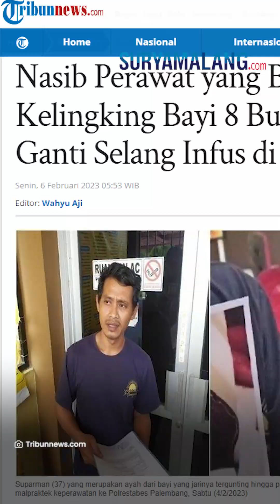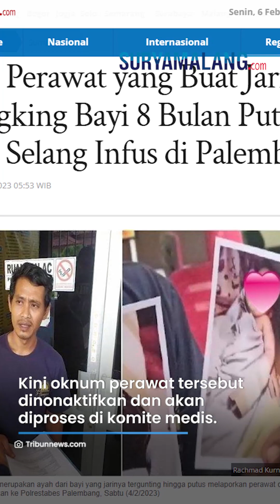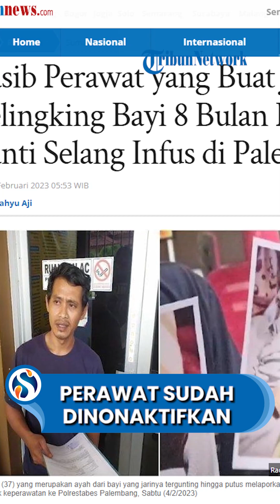Perawat yang Tak Sengaja Buat Jari Kelingking Bayi Tergunting Dinonaktifkan, akan Diproses di Komite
SURYAMALANG.COM -  Nasib malang menimpa seorang bayi 8 bulan di Palembang, Sumatera Selatan.

Jari kelingking sang bayi tergunting oleh perawat rumah sakit, saat hendak membuka selang infus.

Ayah bayi, sempat mengingatkan agar perawat tersebut membuka perban dengan hati-hati, namun perawat malah menggunakan gunting untuk membuka perban yang melekat pada lengan anaknya hingga jari kelingking bayi terpotong.

Wakil Direktur SDM RS Muhammadiyah Palembang Muksin, mengakui kelalaian yang dilakukan oleh perawatnya.

Kini oknum perawat tersebut di nonaktifkan.

"Oknum perawat tadi kami sanksi nonaktifkan dan dia akan di proses di komite medis," kata Muksin dikutip dari tayangan Kompas TV, Senin (6/2/2023).

Tak hanya menonaktifkan DN, pihak RS juga meminta maaf kepada keluarga bayi tersebut karena kejadian ini.

Sebagai bentuk permintaan maaf, AR yang sudah menjalani operasi ini dipindahkan dari ruang perawatan yang sebelumnya kelas III menjadi VIP.

Di ruangan VIP pun, AR diawasi langsung oleh 3 perawat dan dokter untuk memantau perkembangannya.

Atas insiden ini, pihak rumah sakit berharap kepada keluarga untuk dapat diselesaikan secara kekeluargaan.

“Kami juga sudah minta maaf kepada keluarga korban,” ujar dia.

Insiden ini pun membuat orangtua korban melaporkan sang perawat ke polisi.

Laporan tersebut pun diterima petugas dengan No LP/B/273/2023/SPKT/Polrestabes Palembang/ Polda Sumatera Selatan.

Kapolrestabes Palembang Kombes Pol Mokhamad Ngajib mengatakan, sudah ada 7 orang yang diperiksa termasuk oknum perawat tersebut.

"Saat ini Sudah ada tujuh orang yang diperiksa termasuk perawatnya," ujar Kombes Pol Mokhamad Ngajib saat melansir Tribunsumsel.com, Minggu (5/2/2023).

Diketahui, orang tua korban sudah membuat laporan polisi atas kelalaian yang dilakukan seorang perawat berinisial DN kepada anaknya pada hari Sabtu (4/2/2023).

Menurut polisi, hingga kini pihaknya masih menggali keterangan sejumlah saksi dan mengumpulkan bukti-bukti.

"Proses hukum masih berlanjut, dan sekarang masih berjalan prosesnya," ujar dia.

Kondisi Korban

Lebih lanjut Muksin menuturkan update terkini kondisi korban baru bisa dilakukan tiga hari setelah proses operasi selesai dilakukan.

"Untuk perkembangannya nanti hak jawabnya dokter spesialis yang menangani dan itu butuh waktu tiga hari, sehingga besok baru bisa dilihat hasilnya," ujarnya saat di konfirmasi.

Sementara itu, Tribunsumsel.com juga berupaya kembali mewawancarai orang tua korban guna mengetahui update terbaru kondisi bayi malang tersebut.

Namun orang tua korban masih belum memberi keterangan lebih lanjut.

"Maaf dulu ya, saya lagi urus dedeknya dulu karena nangis," ujarnya saat dikonfirmasi melalui pesan singkat whatsapp.

Kronologi

Mulanya, Suparman dan sang istri membawa anak perempuan mereka, Ar ke RS Muhammadiyah sekira pukul 10.30 Wib pada Rabu (1/2/2023).

Tiga hari dirawat, bayinya berinisial Ar mengalami masalah pada infus yang ia pakai di lengan kanannya.

Diakui Suparman, infus di lengan kanan anaknya itu tersumbat.

Mengetahui kondisi tersebut, Suparman pun memanggil perawat guna membetulkan infus.

Berusaha membuka perban infus di lengan anak Suparman, sang perawat malah membuat kesalahan.

Hal itu terjadi saat sang perawat membuka perban infus tersebut menggunakan gunting besar.

Tak disangka, sang perawat ikut menggunting jari kelingking bayi Ar hingga putus alih-alih perbannya.

Diakui Suparman, ia sempat berpesan agar perawat tersebut berhati-hati membuka perban infus anaknya.

Tapi sang perawat malah membuka paksa perban infus tersebut yang akhirnya mencelakai pasien.

"Awalnya infus anak saya macet pak. Saya panggil perawat untuk minta betulkan. Nah perawat datang lalu membuka infus anak saya, tetapi tidak bisa bisa," ujar Suparman.

"Saya sudah bilang sama perawat itu untuk membuka perban perlahan. Namun perawat itu malah mengambil gunting untuk menggunting perban yang melekat di lengan anak saya. Alhasil saat perawat itu menggunting perban, jari anak saya putus," kata Suparman.

Tak terima dengan kejadian tersebut, warga Jalan Tembok Baru Lorong Tanjung, Kelurahan 9-10 Ulu Kecamatan Jakabaring itu pun melapor ke Polrestabes Palembang.

"Meski sudah ada niat baik dari RS Muhammadiyah, namun saya tidak terima. Meski jari anak saya sudah disambung," pungkas Suparman. (*)

Artikel ini telah tayang di Tribunnews.com dengan judul Nasib Perawat yang Buat Jari Kelingking Bayi 8 Bulan Putus Saat Ganti Selang Infus di Palembang,